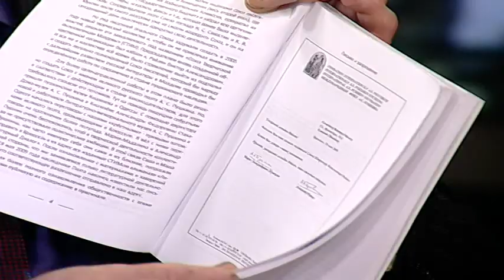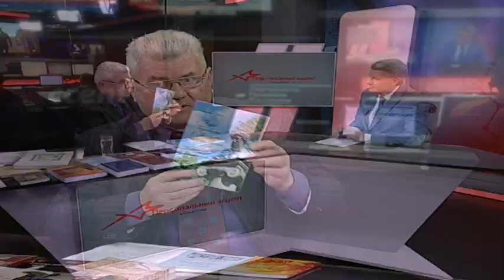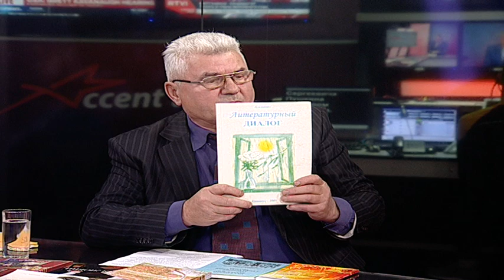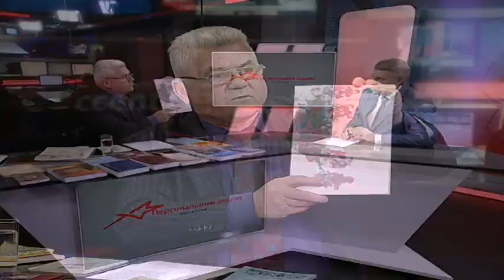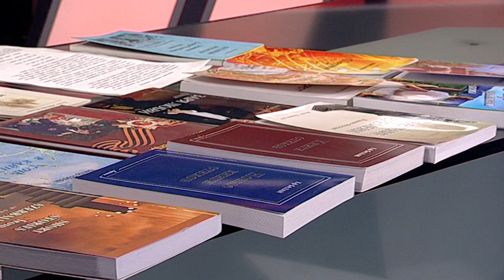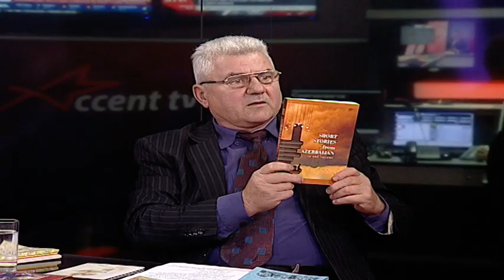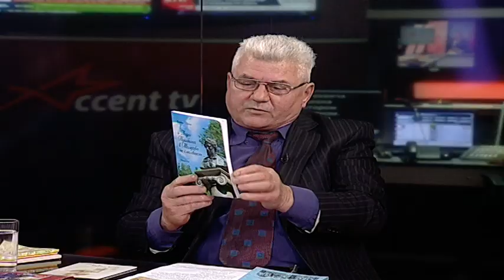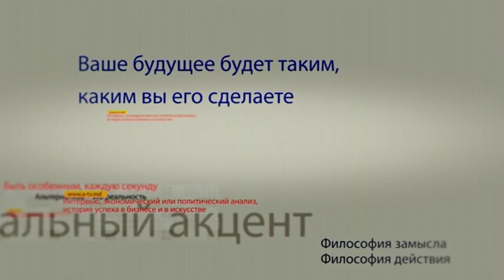Виктор Райлян в программе «Персональный акцент»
Нужны ли современным писателям союзы? Если да, то сколько — один общий, как в советское время, или многочисленные, в которых можно быть плечом к плечу именно с единомышленниками? И чем эти организации должны и могут заниматься? Об этом и не только поговорим с сегодняшним гостем программы, председателем Союза писателей Молдовы имени Александра Сергеевича Пушкина Виктором Райляном.